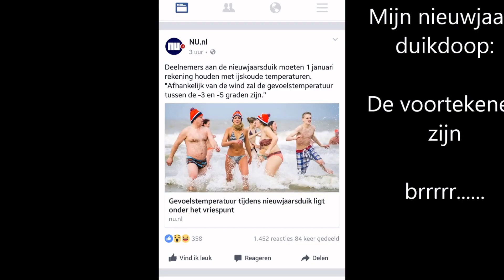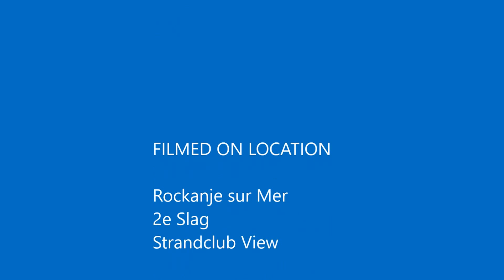My Nieuwjaarsduik Rockanje 2017 movie